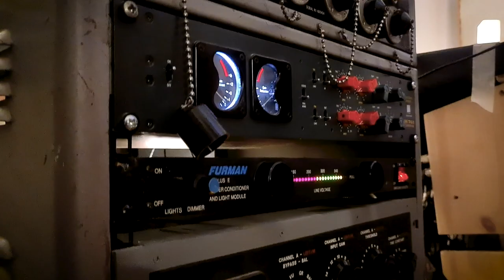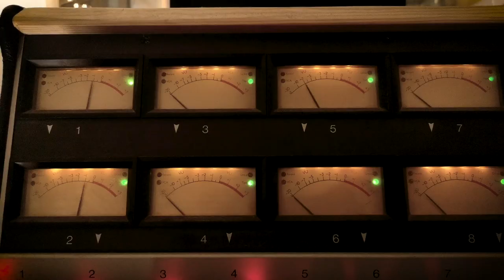Joe the Lion - Recording 'Machine' at 123 Studios, London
Joe the Lion at 123 Studios recording 'Machine'.